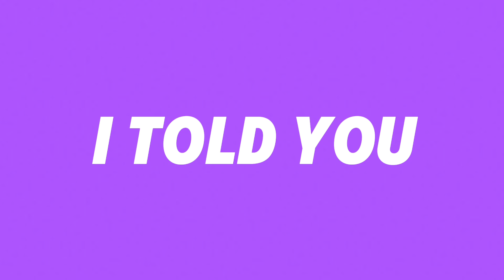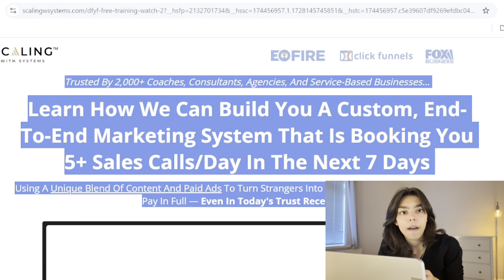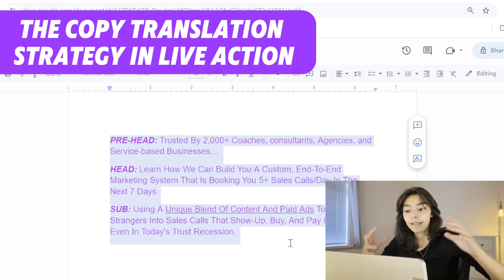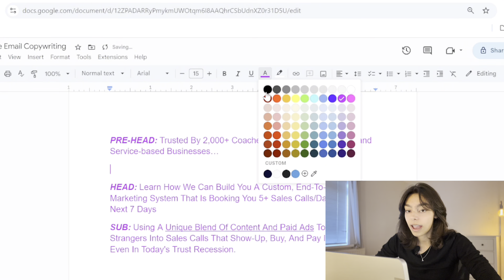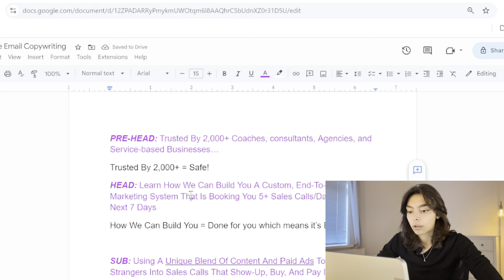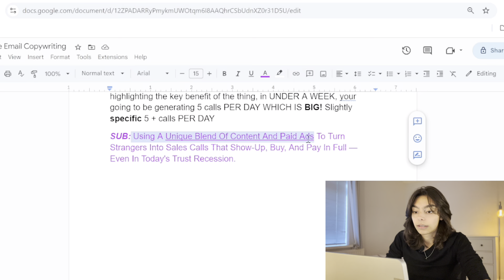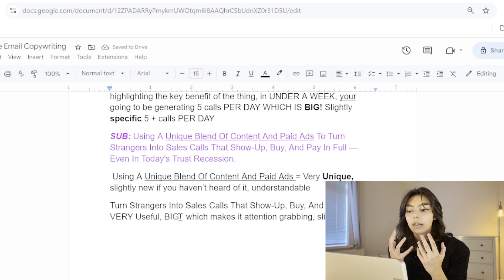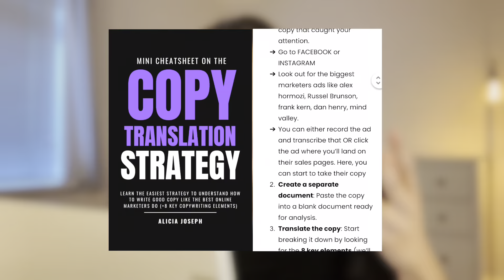Easy Copywriting Strategy You Can Do Right Now To Get 90% better (NO BS)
I’m guessing you wanna learn how to ACTUALLY write good copy right?

But you're stuck not knowing how to actually get better or what really goes into writing good copy?

Look If your feeling stuck, guessing if what your doing is right, and writing words hoping they’ll stick,

then don’t worry because I’ve got you!

➡️In this video, you’re going to discover my easy copywriting strategy to:

✅Learn how to write better copy that engages your readers (WITHOUT guessing, or hoping & praying that your copy will work)

✅You’ll Discover The 8 KEY ELEMENTS that make your copy engaging (The same elements even the BEST online marketers rely on to engage readers)

✅This strategy is so easy that anyone at any level can do it!

✅PLUS, I’ll show you the strategy in LIVE ACTION

Say bye-bye to those frustrating blank screens, sad blinking cursors and struggling for words!

FINALLY understand the elements behind writing great copy!

⭐️ Shoutout: Huge Shout-Out to the legend Kyle Milligan who taught me this entire strategy. He is an AMAZING copywriter and you NEED to check out his content on youtube ​⁠@copysquad and his book "take their money"